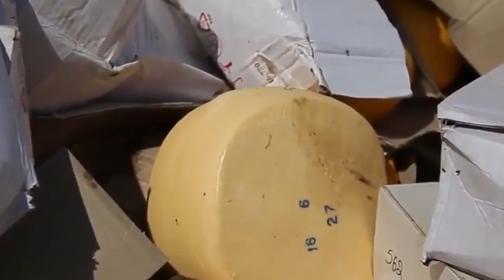Amazing Mega Machines: Monster Ice Snow Crusher. Sanctions Food Destruction in Russia HD #2017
Documentary RC Agriculture #2017 Huge severe machines, ice crushers, bulldozers and destruction of sanctions food in Russia. Огромные суровые машины, дробилки льда, бульдозеры и.